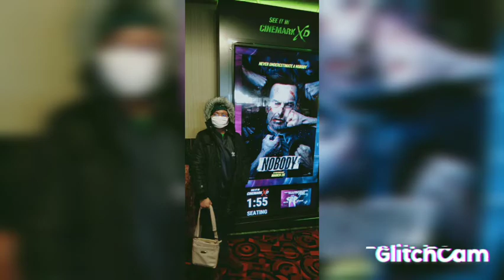Saturday day out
we travel around town and goes to the movie today, a very good action movie "NOBODY", enjoy the sorrounding.  and t.y to all, also i give credit to: